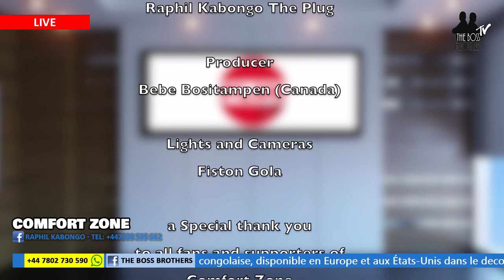QUI A BESION DE LA RESTORATION DANS COMFORT ZONE AVEC RAPHIL KABONGO ET CORINNE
THE BOSS BROTHERS TV Canal 121 (SepelaTV)
YouTube: THE BOSS BROTHERS TV